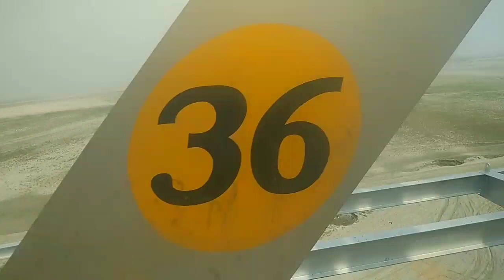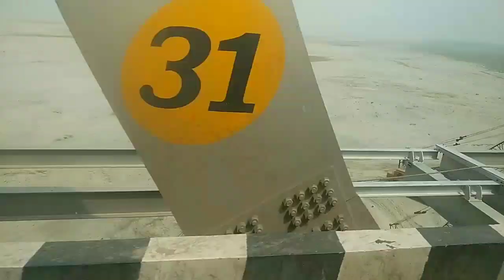पटना गायघाट की ब्रिज 🔥🐦🐦 Patna gaighat ki bridge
पटना गायघाट की ब्रिज 🔥🐦🐦 Patna gaighat ki bridge Tahir Birds
Patna bridge ki jankari
gaighat ki jankari
Asia ki sabse bridge ki jankari
Asia ki Sabse badi bridge ki jankari
Begusarai Birds market ki jankari
Lucknow ki jankari
Birds market ki jankari